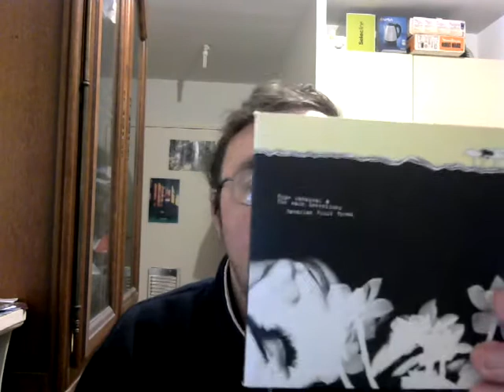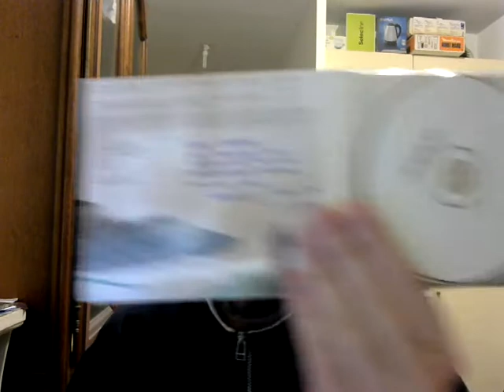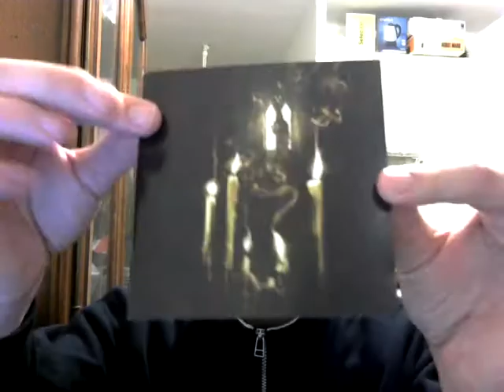Vidéo musico-culturelle n°3 : Les albums "limite introuvables" d'artistes "connus" :)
Oui, je suis resté dans les groupes un peu connus, modulo le premier des gagnants.

Et les finalistes :

* "Bavarian Fruit Bread" de Hope Sandoval and the Warm Inventions : trouvable sur Amazon et / ou Price Minister
* "Sin" de Nine Inch Nails : trouvable sur Amazon et / ou Price Minister